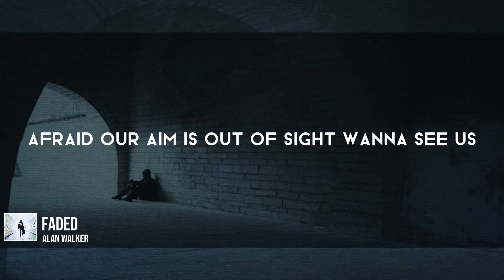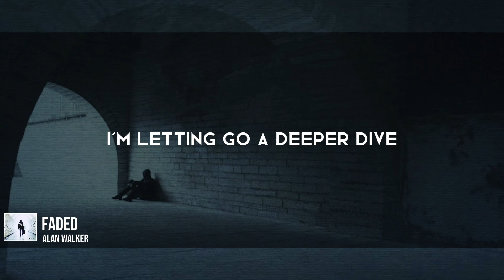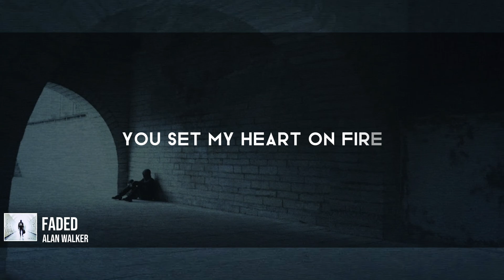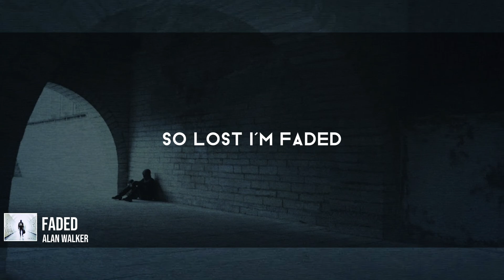Alan Walker - Faded [3D AUDIO] (Lyrics)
⚠WARNING⚠
This lyric video may not represent the lyrics accurately.
[ Inputting lyrics by AI. ]